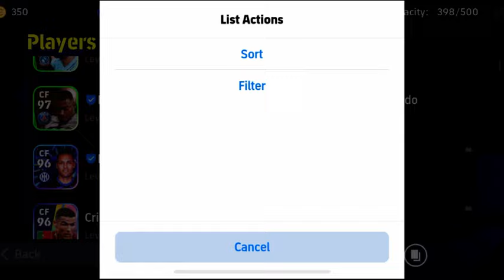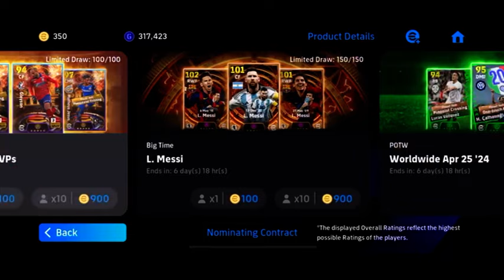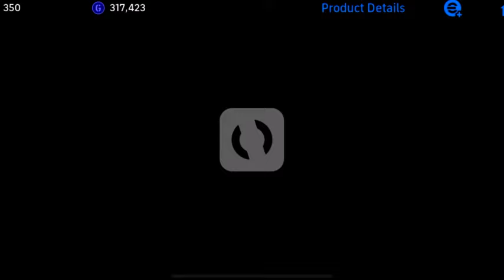750 MILLION DOWNLOADS || NEW PACK || POTW || NEW FEATURED! 🎁🎁|| EFOOTBALL 2024